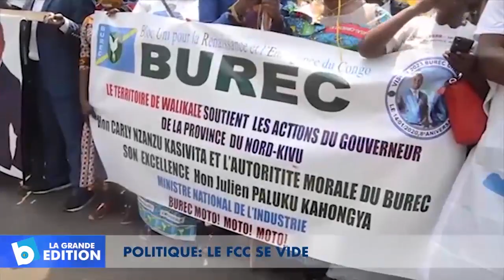Politique: Le FCC se vide